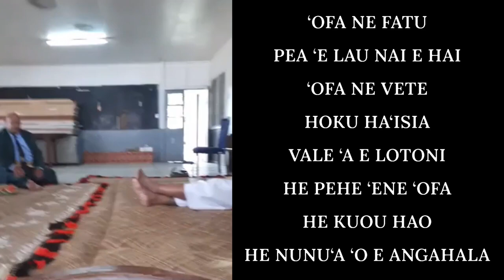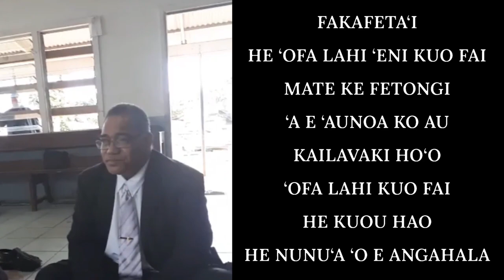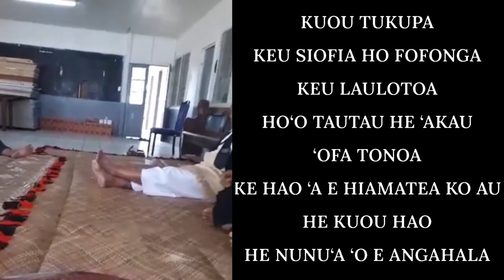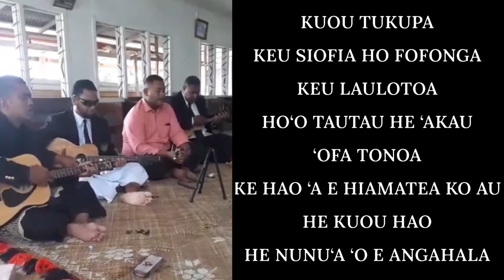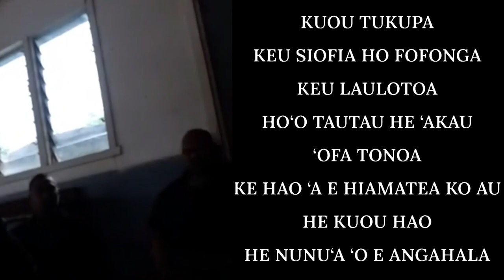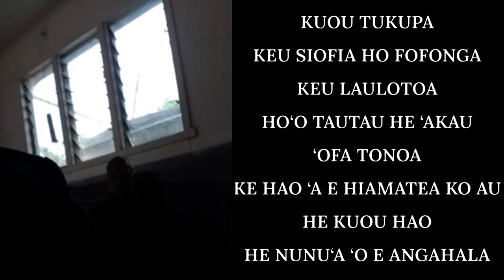'OFA NE FATU [Kava Lyrics] hiva fakalotu fakatonga kalapu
'OFA NE FATU - FWC Vaololoa [Kava Lyrics] hiva fakalotu fakatonga kalapu